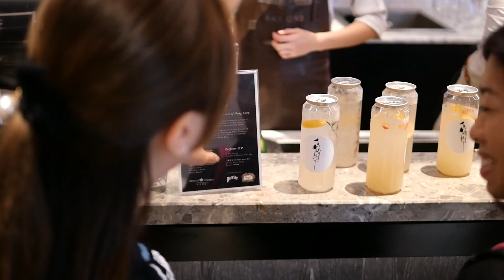白蘭樹下 x Perrier @ 英皇戲院iSquare